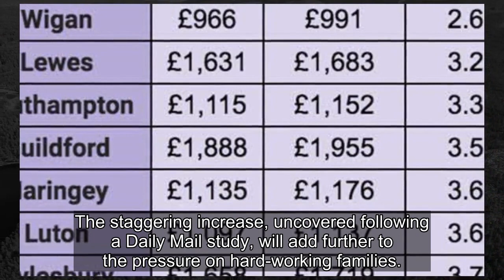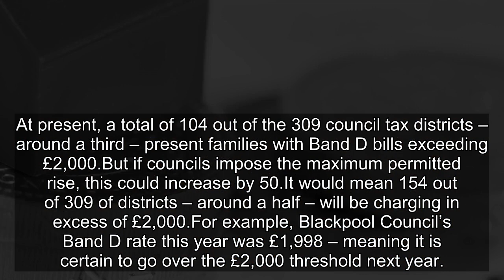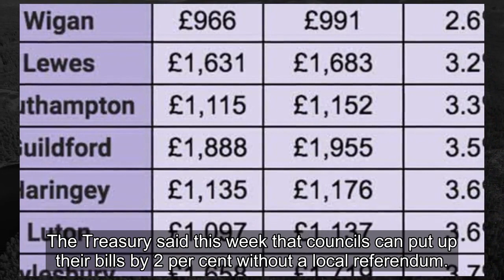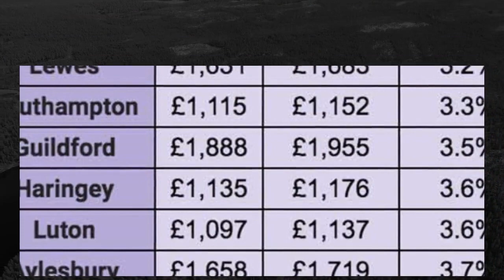Families in half of English districts set for £2,000 council tax bills